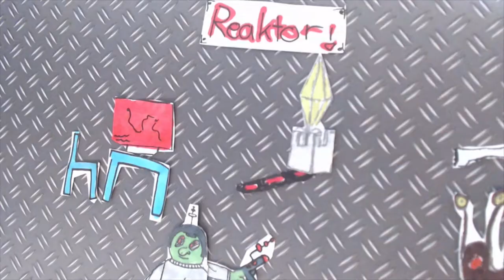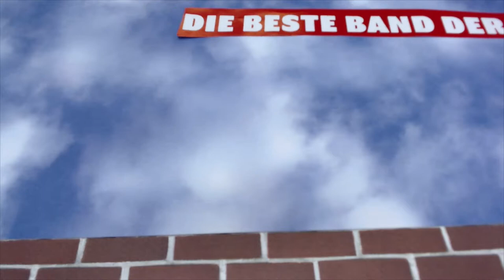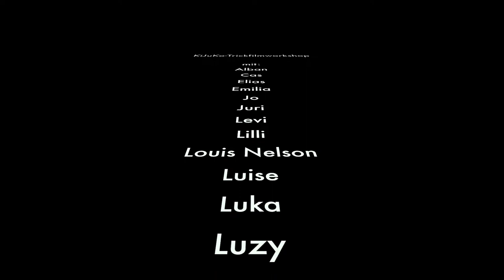KiJuKo 2018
Beim Trickfilmworkshop zum "Kinder- und Jugendfilmfestival - KiJuKo" sind wieder tolle Filme entstanden. Am Sonntag, 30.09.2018 werden Sie im City46 auf großer Leinwand gezeigt.